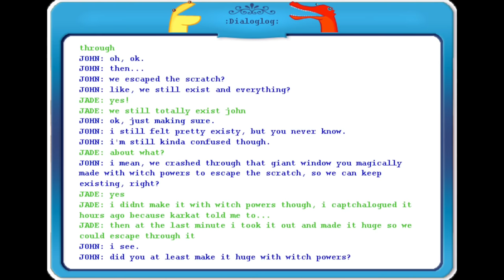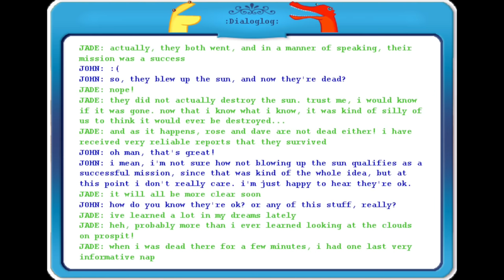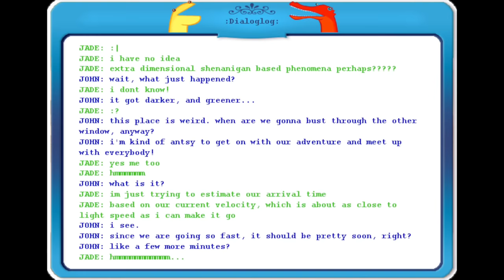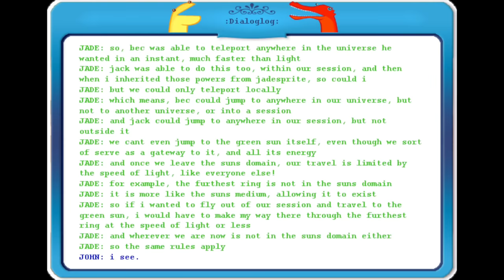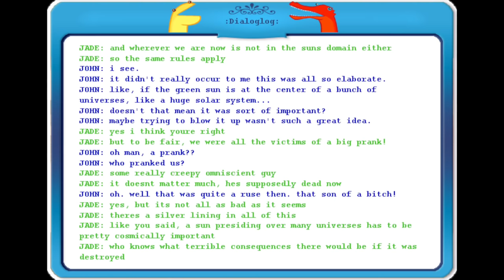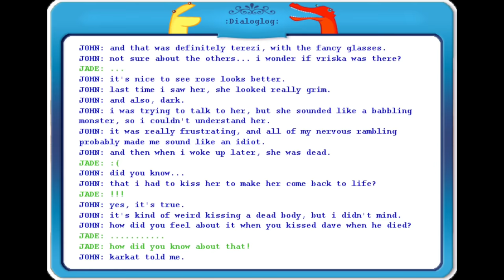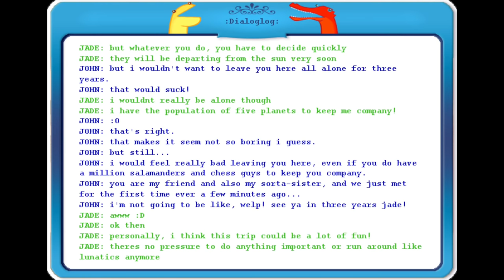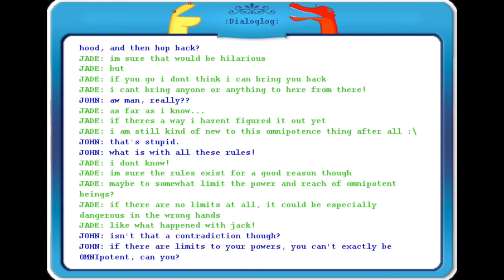Let's Read Homestuck - Act 6 Intermission 1 - Part 1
We interrupt Act 6 to bring you breaking coverage on the characters we were following all the way through Act 5. It feels like it's been forever since we've seen them. You still remember these characters, right? Right?

unless a specific link is given)

Logorg (Jailbreak, Luke "GFD" Benjamins)
Pipeorgankind (coloUrs and mayhem: Universe B, James "soselfimportant" Roach)
Lazybones (Squiddles!, Steve Everson)
Hallowed Halls (Prospit and Derse, Jeremy "Solatrus" Iamurri)
Homefree (Homestuck Vol. 8, Hilary "Pie" Troiano)
Blue Atom (coloUrs and mayhem: Universe B, A Lunatic's Daydream)
Dogfight (Homestuck Vol. 9, David "Dirtiest" Dycus, William Ascenzo, Mai "konec0" Yishan, DJ Sai Tae, and Ian "myusernamesmud" White)
Good Dog [Best Friend] (Land of Fans and Music 2, konec0)
Dreamers and the Dead (Alterniabound, Thomas Ferkol)
Green Ghost (coloUrs and mayhem: Universe B, Monobrow)
Phrenic Phever (Homestuck Vol. 6, Clark "Plazmataz" Powell)
Davesprite (Homestuck Vol. 8, Toby "Radiation" Fox)